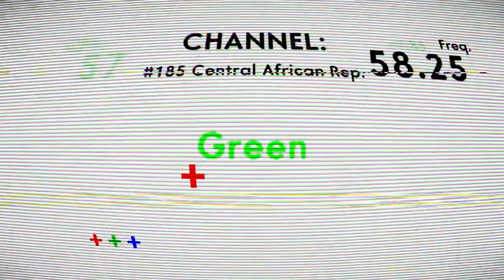OLDTV iOS AppPreview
The game OLDTV got featured worldwide in the AppStore on 9th August 2018. Thank You all for your feedback and all beta testers for your priceless support. Enjoy the game!